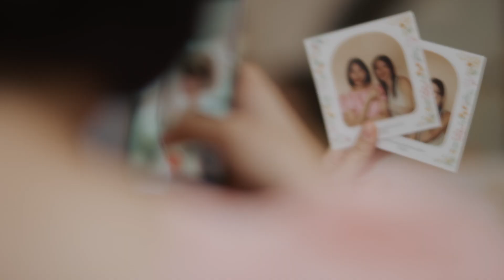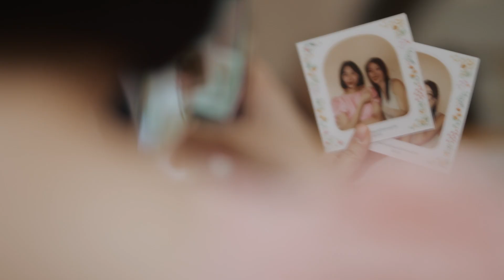The Botanical House Bangkok Wedding Video in Garden โบทานิคอล เฮ้าส์ Cinema วิดีโองานแต่งงานในสวน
The Botanical House Bangkok Wedding in Garden โบทานิคอล เฮ้าส์ Cinema วิดีโองานแต่งในสวน

หลังจากที่เราเสร็จสิ้นงานพิธีหมั้นในช่วงเช้า ก็มาถึงช่วงงานเลี้ยงกลางวัน ที่คุณโฟ๊ท และคุณจักร กำลังจะเปลี่ยนงานพิธีการ ที่ไม่พิธีการเท่าไรให้เป็นงานเลี้ยงที่สนุกสนาน และเป็นกันเอง บรรยากาศในงานเลี้ยงนั้นดู Relax และสบายๆ กว่าช่วงเช้า  มีพี่ น้อง และเพื่อนๆ มาร่วม Speech แบ่งปันเรื่องราวของทั้งคู่กับให้กับทุกคนฟัง

เราเชื่อว่างานแต่งงานของคุณโฟ๊ท และคุณจักร จะเป็นงานที่ทุกคนจดจำว่าเป็นอีกหนึ่งงานที่ประทับใจ และน่ารักมากจริงๆ ยินดีกับคุณโฟ๊ท และคุณจักรด้วยนะครับ

As the morning's elegant engagement ceremony concluded, the day shifted to a joyous afternoon reception. Fourth and Jak, with their infectious warmth, transformed the formalities into a celebration brimming with laughter and camaraderie. The atmosphere was decidedly more relaxed, allowing guests to unwind and revel in the couple's happiness. Heartfelt speeches from siblings and friends painted a vivid picture of Fourth and Jak's love story. Undoubtedly, their wedding will be cherished as a testament to love and friendship.

LINE: saritchaiwangsa / @korostudio (Say hi and mention you saw us here!)
(Explore our portfolio and learn more)